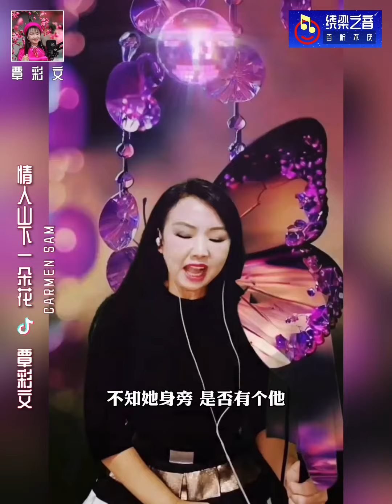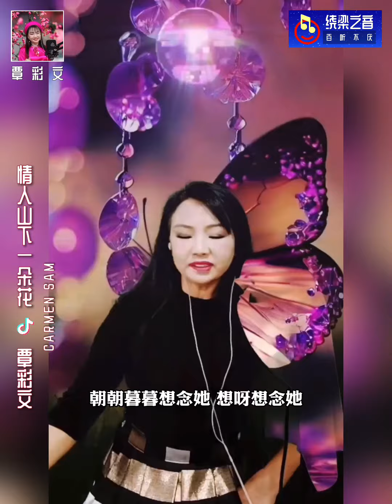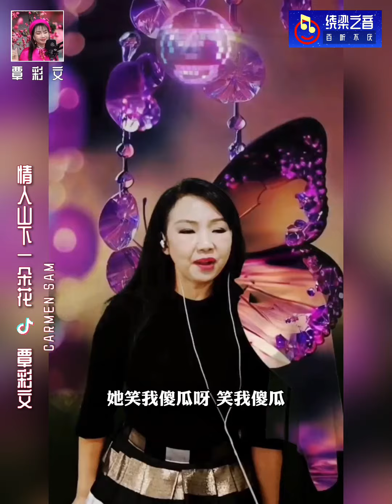情人山下一朵花-覃彩文